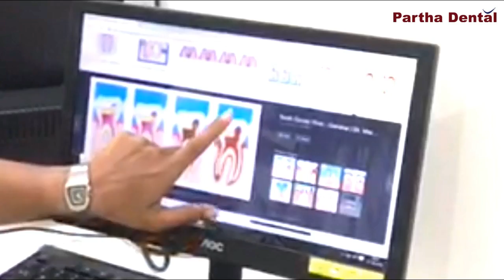Awareness video about Cavities and Rootcanal treatment II Partha Dental II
cavity, additionally called tooth rot, is a gap that structures in your tooth. Holes begin little and step by step end up greater when they're left untreated. Since numerous pits don't cause torment first and foremost, it very well may be difficult to understand that an issue exists. Customary dental arrangements can recognize tooth rot early.